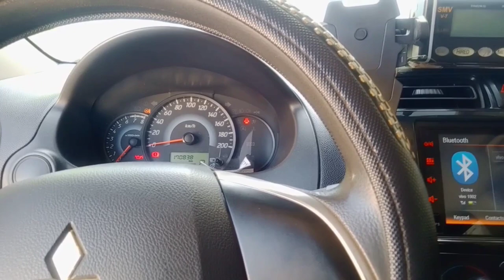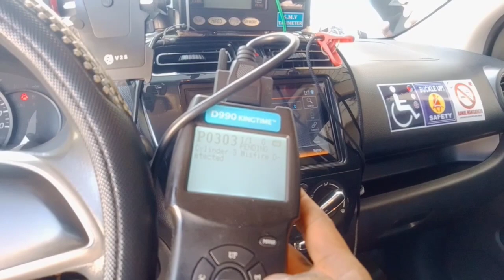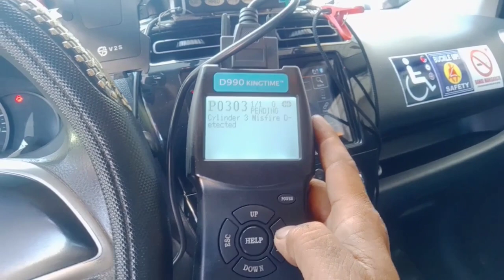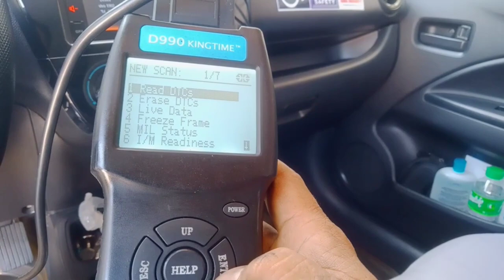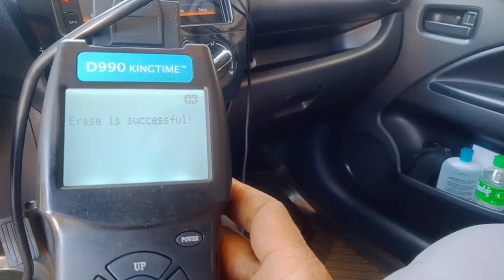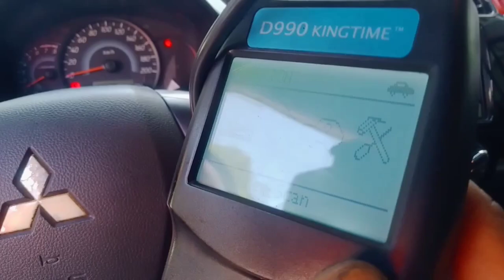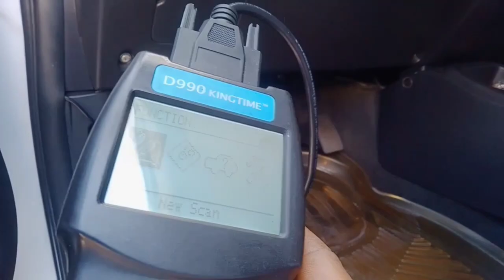MITSUBISHI MIRAGE G4 THROTTLE BODY AND MAP SENSOR CLEANING